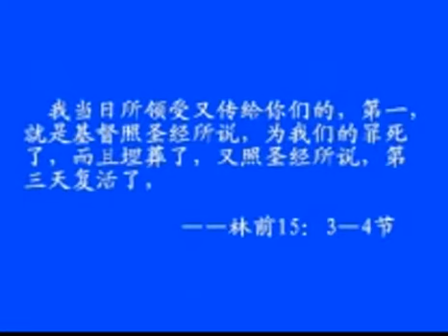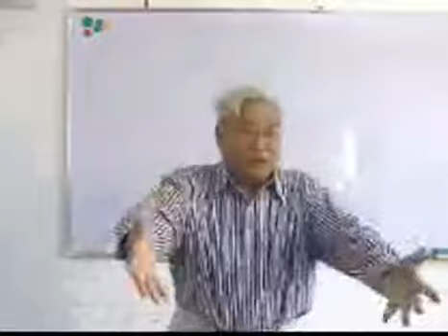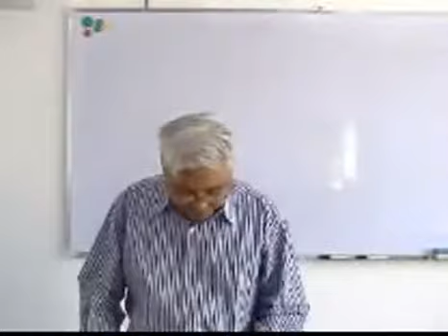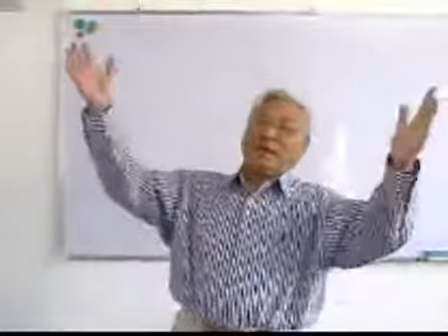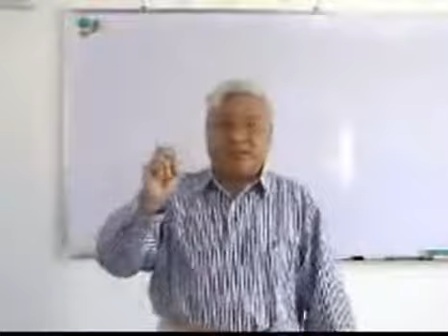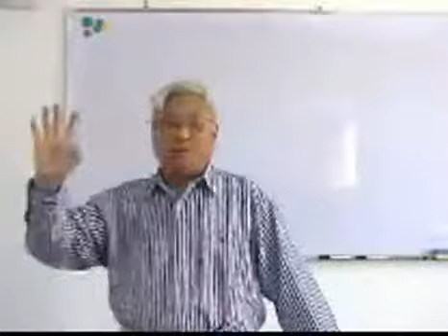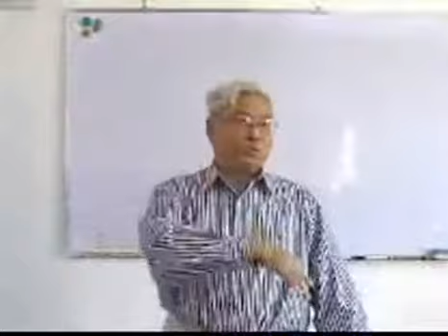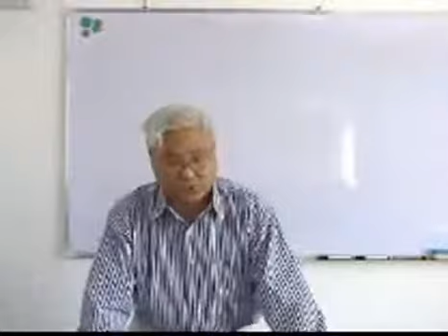陈敏澜老师讲道集——真道造就05 基督复活的大能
基督复活的大能
腓3：10 使我认识基督，晓得他复活的大能，并且晓得和他一同受苦，效法他的死。

不是要晓得耶稣复活的过程
耶稣与众不同的钉十字架
耶稣是自愿留在十字架上不下来
惟有耶稣是被钉死而复活的
信不信复活是我们信仰的分水岭
耶稣复活对死作了新的解释
死麦子是结不出子粒的
‘活过来’还是‘活过去’
亲爱的弟兄姊妹，让我们每个人都能像那位弟兄那样，好好的再想一想这个问题。也就可以明白，究竟耶稣复活的大能，是不是确实在我们心里大有功效。